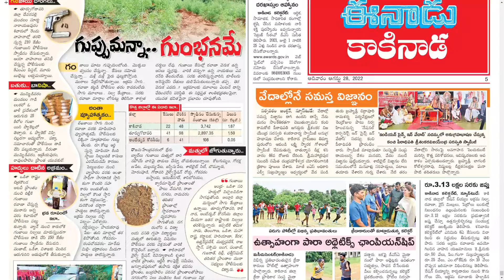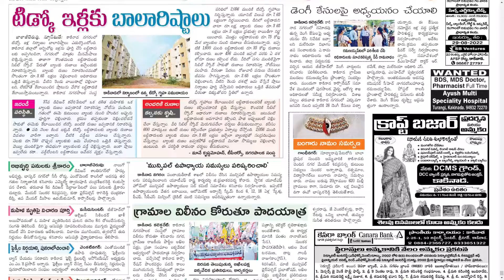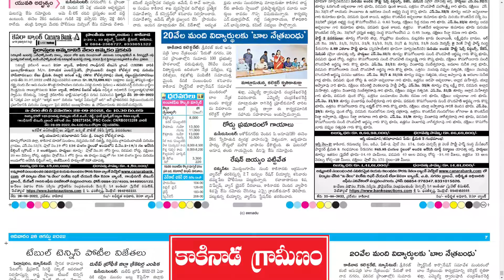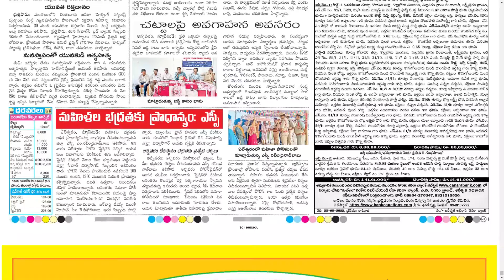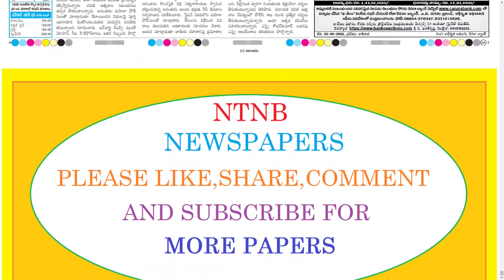EENADU KAKINADA 28 AUGUST 2022 SUNDAY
Telangana news
Ap news
Cricket news
Sports news
Cinema news
Bussines newspaper
Crime news
Chaduvu paper
Education newspaper
Eenadu antharyaami
Antharyami eenadu
Telugu antharyaami
Apprentice jobs
Vasundara paper
Eenadu vasundara
Eenadu karimnagar
Haaybujji paper
Prathiba
Eenadu pratibha newspaper
Prathiba paper
New intiatives by politicians
Telugu news
Gk questions